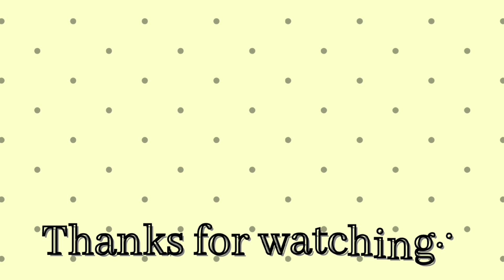Beautiful Sangu kolam designs|easy shanku rangoli|shanku muggulu|shankh rangoli designs